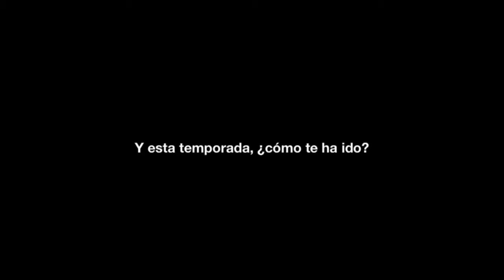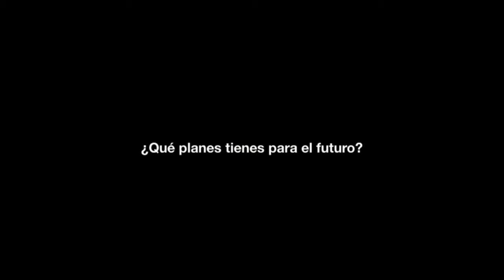Esqui.com freestyle: entrevista a Bernat Ripoll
El equipo de Esqui.com freestyle tuvimos la oportunidad de hablar con Bernat Ripoll, uno de los riders pro de snowboard con más proyección del panorama nacional, y preguntarle por sus éxitos, contratiempos, temporada y planes de futuro. Próximamente, más entrevistas!